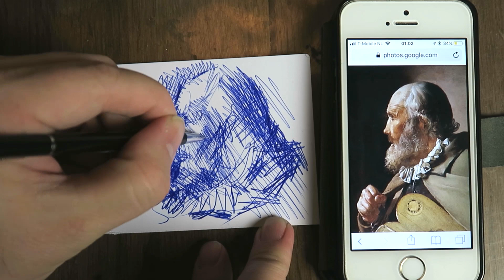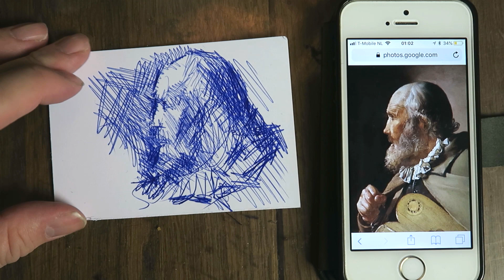After Georges de la Tour - ball point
This is a quick ball point drawing after the 17th century painter Georges de la Tour.